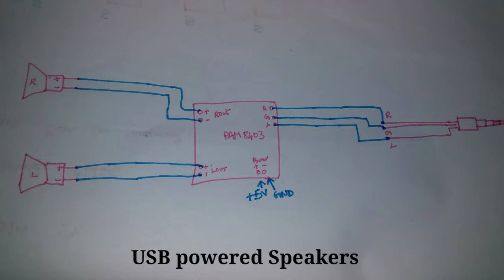How to make USB powered loud Speaker in tamil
Hello friends in this video you are going to learn to make speaker with class d audio amplifier module PAM8403.
The required materials are;
old earphone.